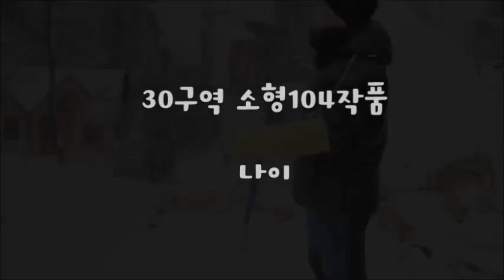소형작품 104 2019 양주눈꽃축제 눈떼조각 30구역 나이